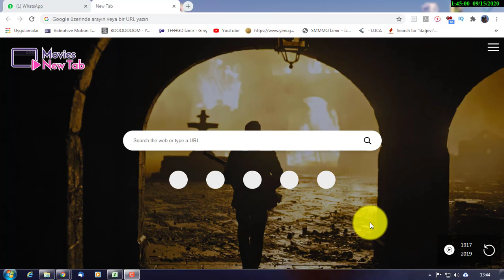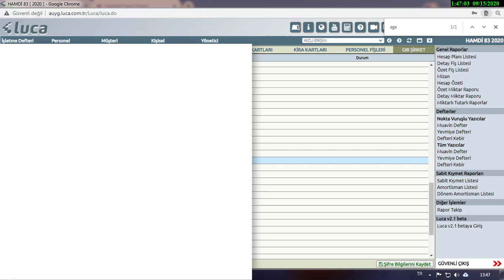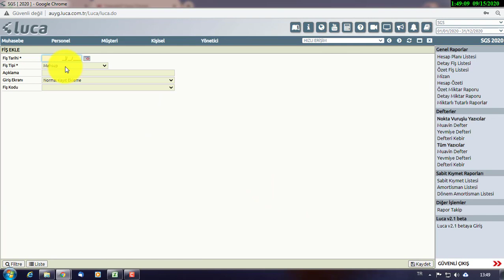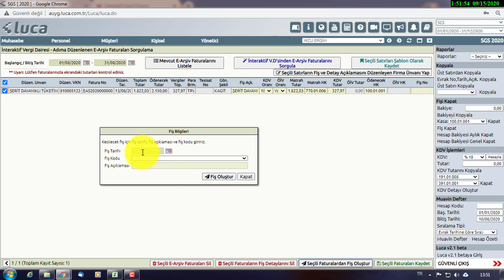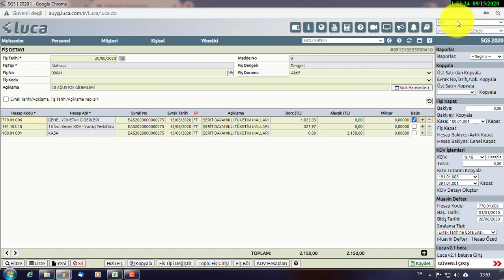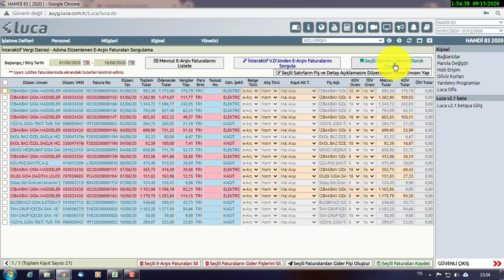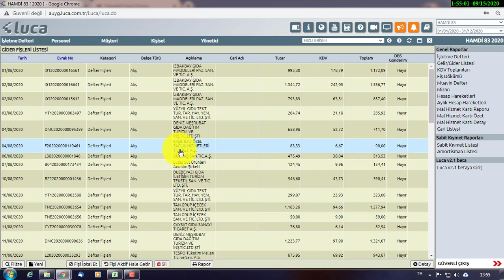E ARŞİV FATURA SORGULAMA NASIL YAPILIR I luca ya nasıl aktarılır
Bu kanalda;
@isvicre35 ve @buhayatsenin.isvicre E ARŞİV SORGULAMA NASIL YAPILIR luca ya nasıl aktarılır